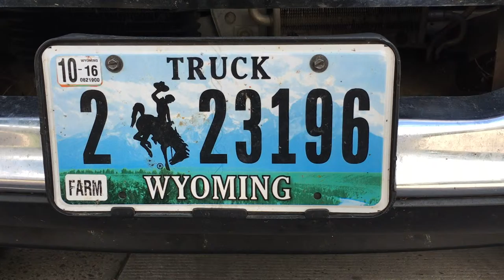Wyoming State Museum Cheyenne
The Wyoming State Museum is an interesting place to visit, I was there when they were showcasing their collection of photographs and other memorabilia.

One that is impressive is the large size Cow boy Boot thank over two meters high.

Number plates from every state is stuck on the boot.